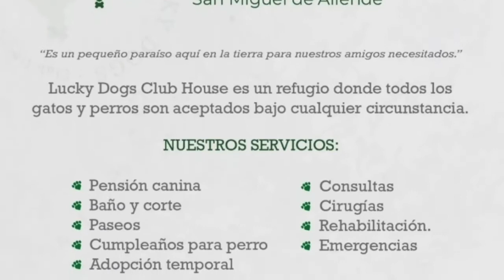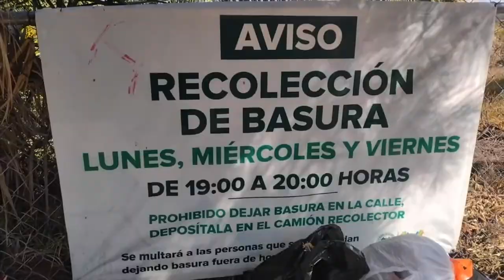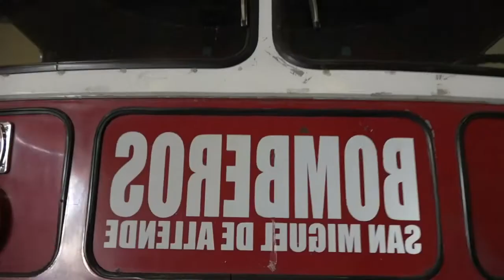🏨Entrevista Jorge Olalde *Adopciones Responsables Caninas *Ezequiel Mojica show Música y Décimas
Horizontes 24 de Noviembre 2021